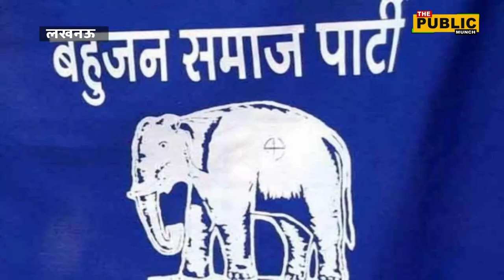bsp में टिकट बांटने में धांधली और मनमानी का दावा, मायावती के पास पहुंचा मामला